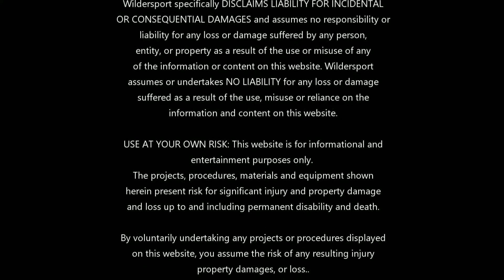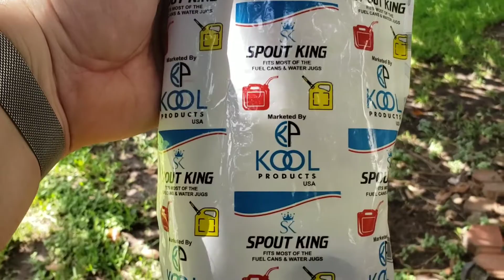Fixing useless EPA gas cans.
The self venting spout type EPA mandated gas cans since the early 2000s have been nothing but a nightmare. They make it much more difficult to get fuel or you want to put it and they make it much easier to spill causing even more fuel vapor to enter the atmosphere contaminate the ground and potentially contaminate surface water. Retrofitting these cans to the traditional style vent and spout arrangement fixes this poor idea. I show you what I used and how.

Kool Products 3 pack super long flexible universal gas can spouts.